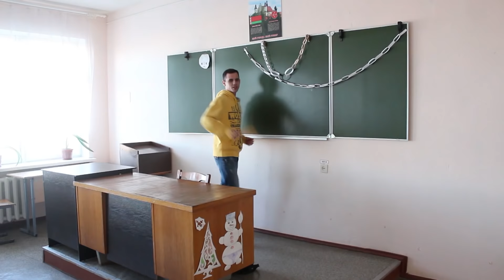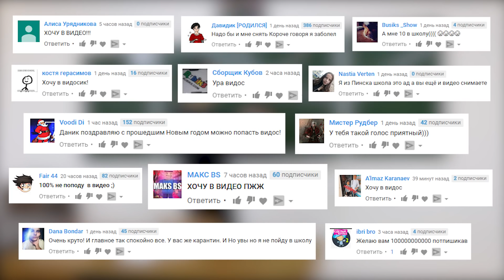КОРОЧЕ ГОВОРЯ, ПЯТЁРКА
Короче говоря, пятёрка. Я опоздал в школу и хотел прогулять уроки. Но короче говоря, получил двойку уже было, а каникулы закончились и я решил сделать уроки, поиграл в майнкрафт и получил пятерку, но учитель ошибся и у меня оказалась двойка. 🔥 ТЕБЕ СТОИТ ЭТО ПОСМОТРЕТЬ

Да, формат то конечно не новый и видео короче говоря снимают такие блогеры, как: Room factory, Mak Димчик, Тим Тим, Nastia Rizik, Вадим Поляк, Пятачок, barvina и onetwo но они тоже позаимствовали этот формат у зарубежных ютуберов, как и я!

Друг, на моём канале ты можешь найти ещё кучу видео, в формате long story short: